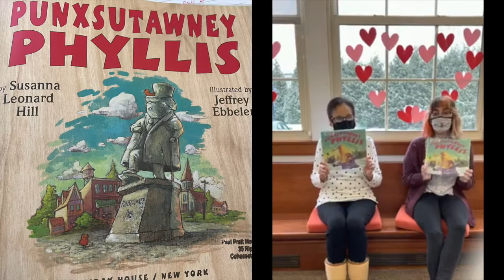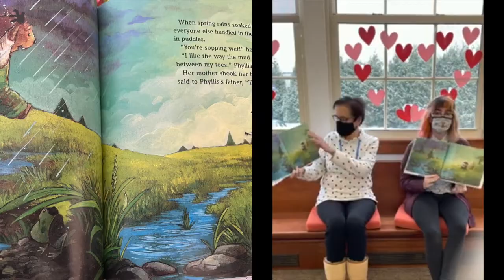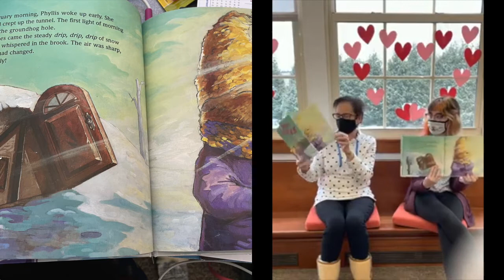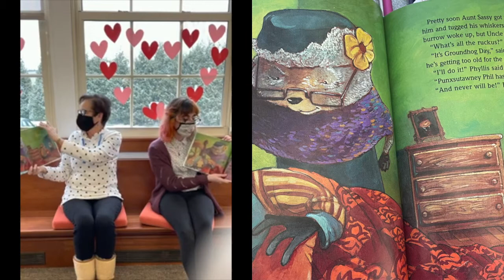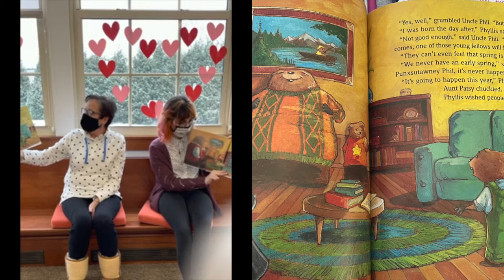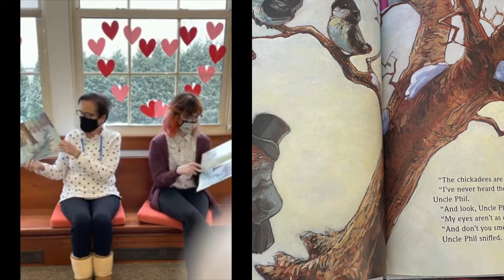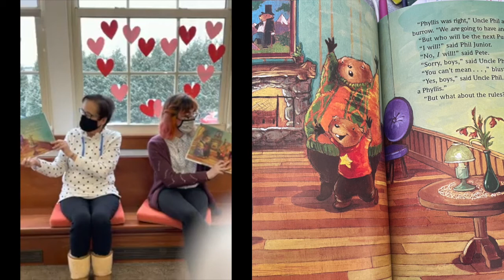Groundhog Day Storytime with Mrs Moody and Miss Meghan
Read along with Mrs.Moody and Miss Meghan from the PPML Children's room to kick off our February early literacy program and celebrate Groundhog Day!